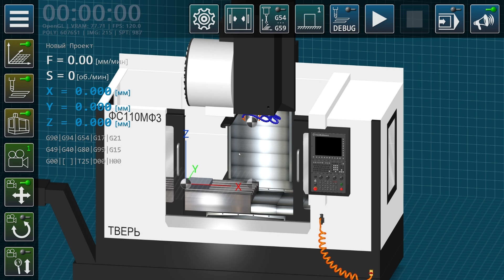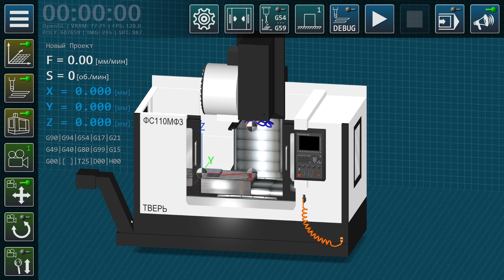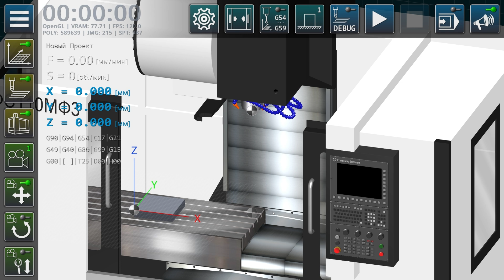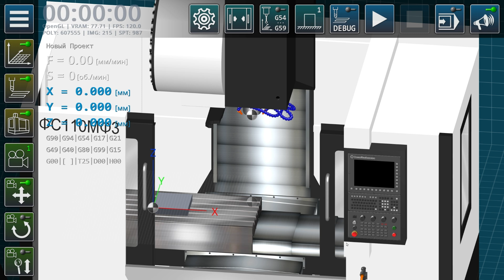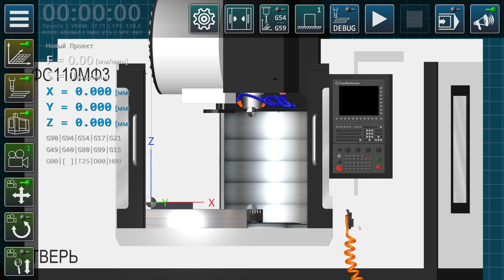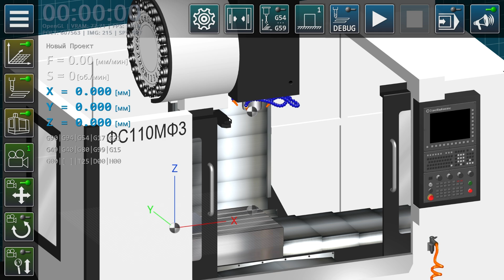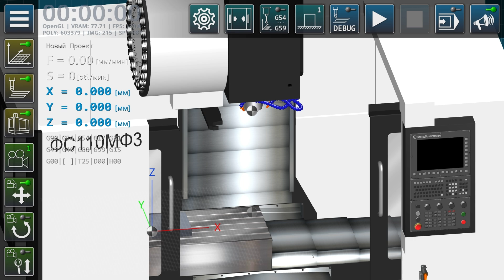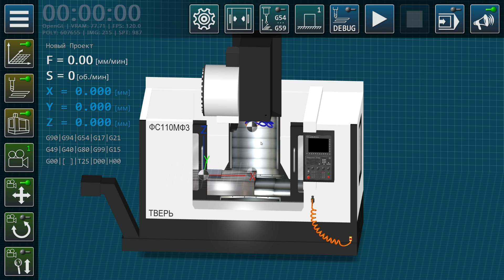Как устроен фрезерный обрабатывающий центр с ЧПУ? Основные узлы и функциональные особенности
В этом видео поговорим про устройство фрезерного станка с ЧПУ. Или как его называют обрабатывающий центр с ЧПУ. Хотя назвать вы его можете как вам хочется, но в данном типе металлообрабатывающего оборудования есть ряд характерных особенностей которые мы рассмотрим. Он имеет все классические узлы обычного фрезерного станка, но конечно имеет ряд автоматизированных узлов которые управляются с помощью ЧПУ. На сегодняшний момент книги по машиностроению весьма устарели, хоть и не потеряли своей актуальности и сегодня. Я конечно понимаю, что переиздать эту литературу весьма проблематично, да и зачастую некогда и некому, что самое главное. По этому, я продолжаю свою деятельность и снимаю ролики, в том числе про станки с ЧПУ, для популяризации этих тем в обществе.